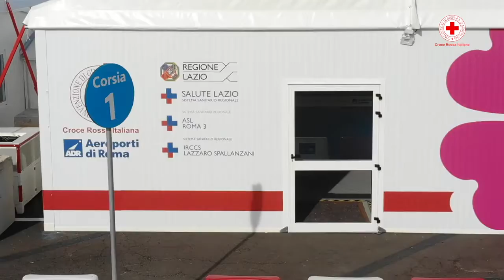Covid-19, parte il centro vaccinale dell'aeroporto di Fiumicino: “Una struttura all’avanguardia”